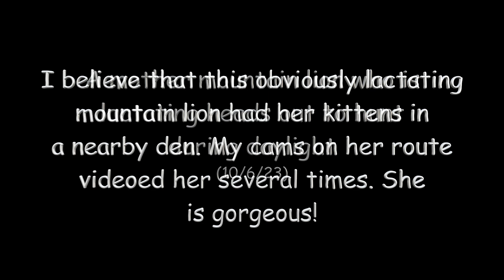A mother mountain lion who is lactating heads out to hunt in daylight! (10/6/23)